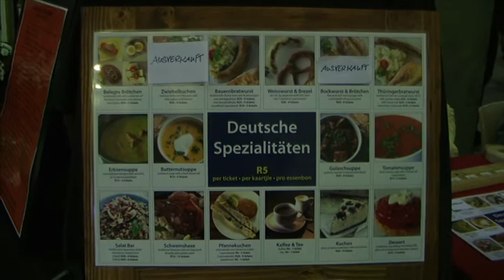Deutscher Wintermarkt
Deutscher Wintermarkt in Südafrika